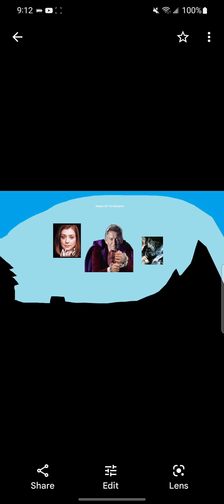Doctor J-Cat Theme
Attack Of The Mutants
By Bob Baker and Dave Martin

Cat Productions